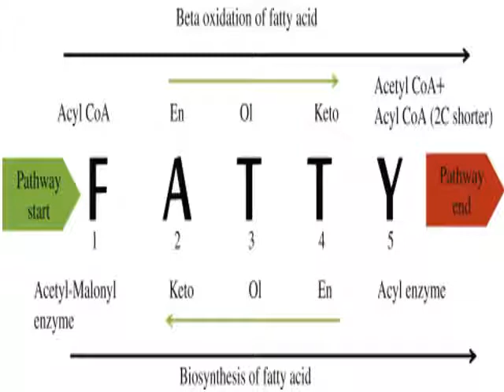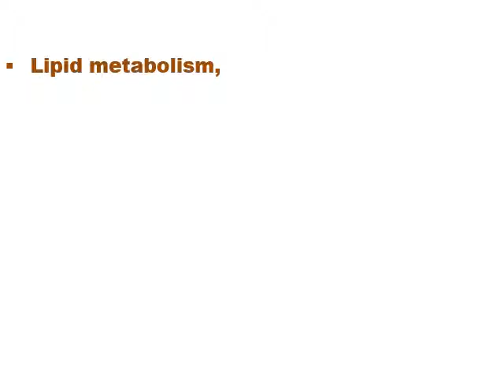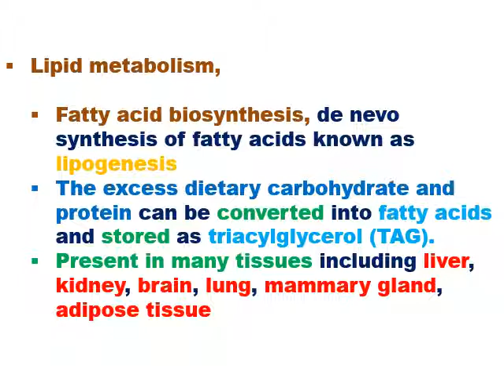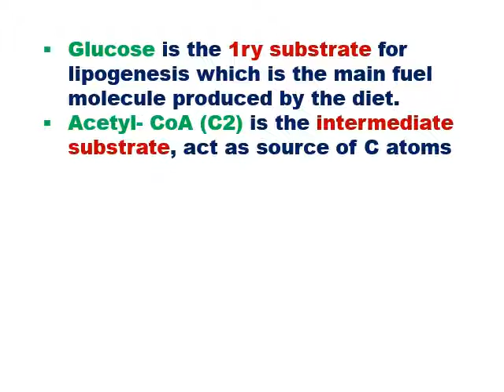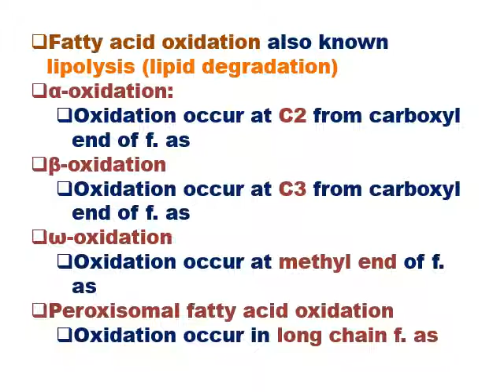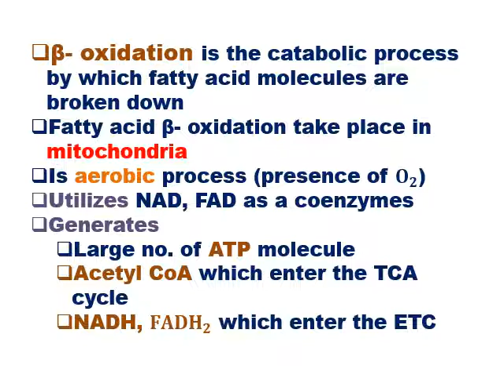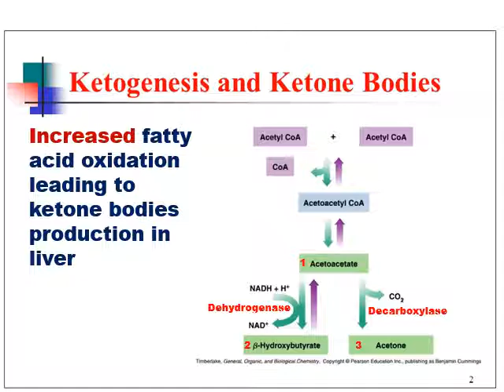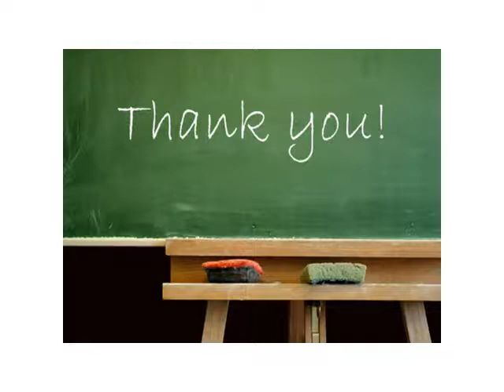3rd year education biology students biochemistry (CH311) lecture no 6 4